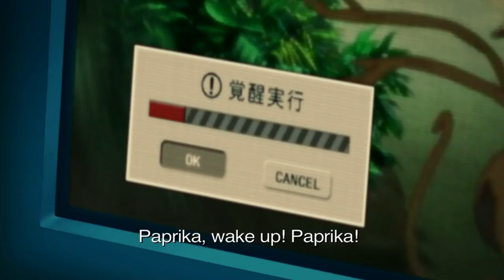Paprika is a Great Anime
Paprika (Japanese: パプリカ, Hepburn: Papurika) is a 2006 Japanese animated science fiction psychological thriller film directed by Satoshi Kon.[2] The film is based on the 1993 novel of the same name by Japanese author Yasutaka Tsutsui.[3][4] It is Kon's fourth and final feature film before his death in 2010.[5][6] The script was co-written by Kon and Seishi Minakami, who also wrote for Kon's TV series Paranoia Agent,[7] the character design and animation director was Masashi Ando (known for Princess Mononoke, Spirited Away, Your Name),[8] the music was composed by Kon's frequent collaborator Susumu Hirasawa,[8] and the art director was Nobutaka Ike, who has worked on all of Kon's works.[9] Japanese animation studio Madhouse animated and produced the film. The Japanese voice cast featured Megumi Hayashibara, Tōru Emori, Katsunosuke Hori, Tōru Furuya, Akio Ōtsuka, Kōichi Yamadera, and Hideyuki Tanaka.

The story is about a battle between a dream terrorist who steals a device that allows others to share their dreams and causes nightmares for people, and a research psychologist who enters the dream world and changes into Paprika, a dream detective, to investigate the cases.[5][6]

The film was released in Japan on November 25, 2006, and was later released in North America on May 24, 2007. It was also in competition at the 63rd Venice International Film Festival.[10] Critical reception was positive.